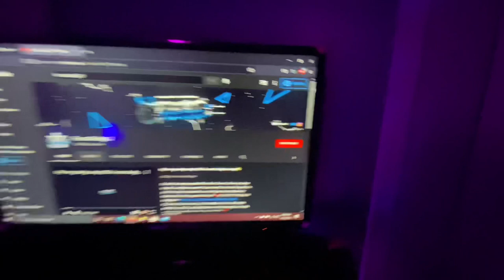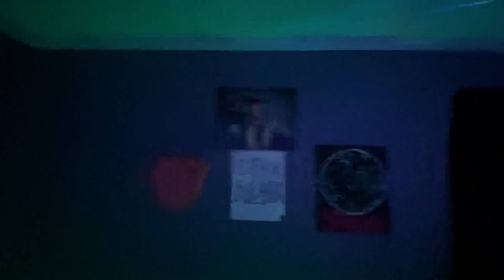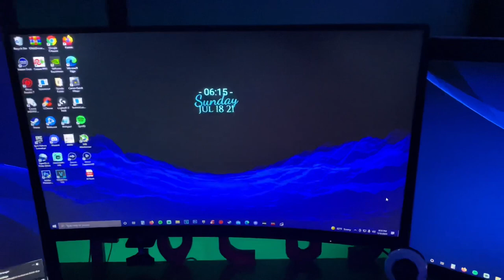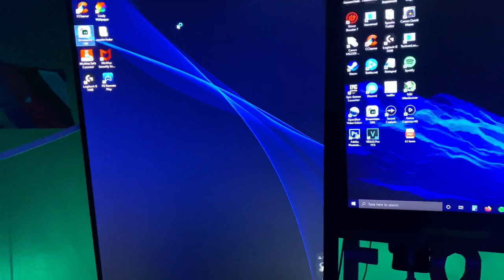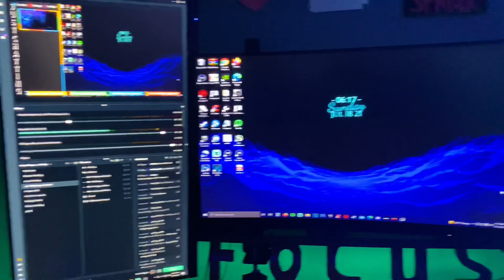MY $2,000 STREAMING setup (Gaming Studio)